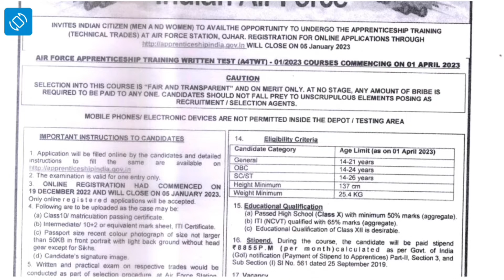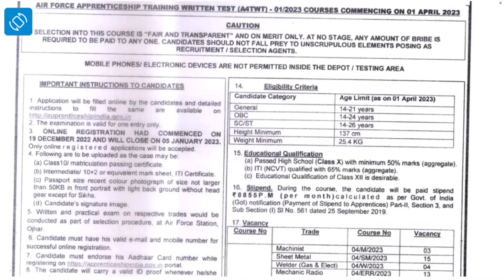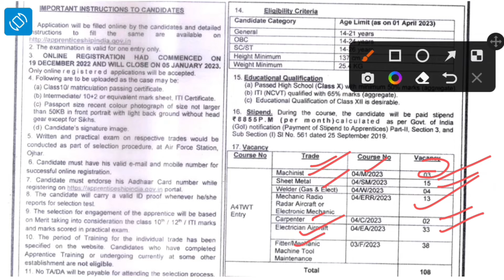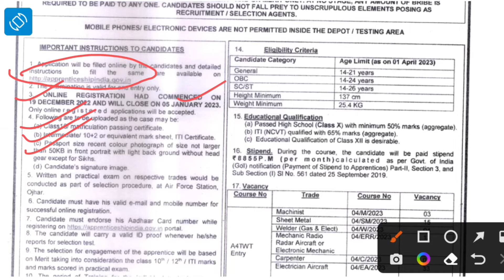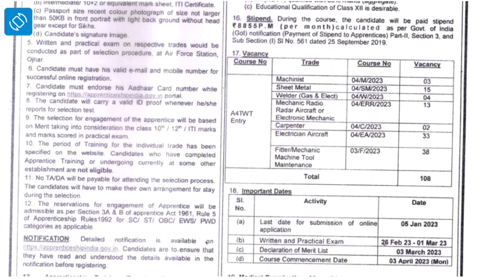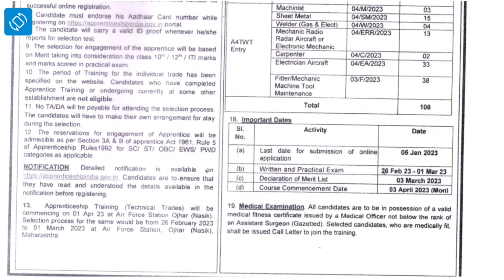Indian air force apprentices 2022||iaf vacancy 2022||indian air force apprenticeship 2022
Indian air force apprentices 2022||iaf vacancy 2022||indian air force apprenticeship 2022|| @7MEPRIYA @reenasamal5193